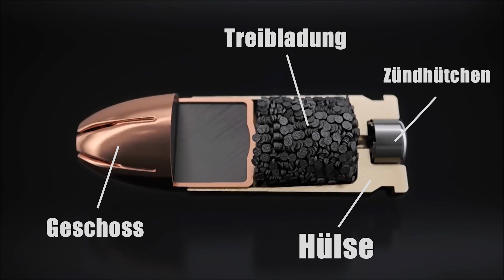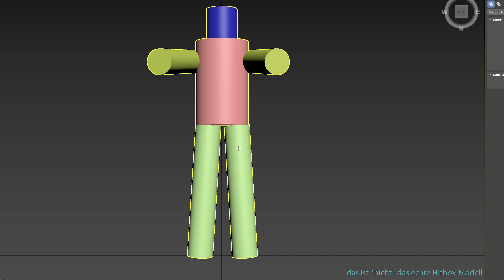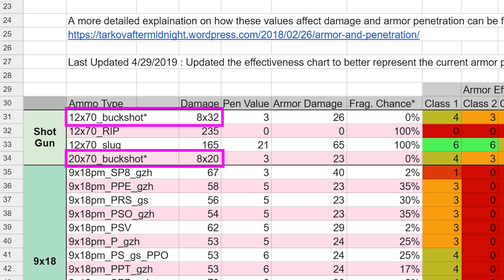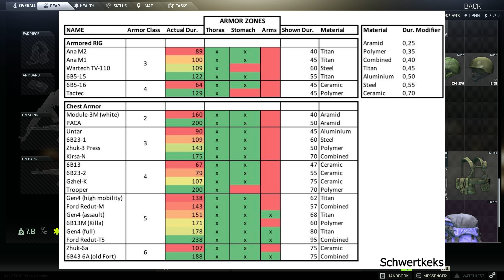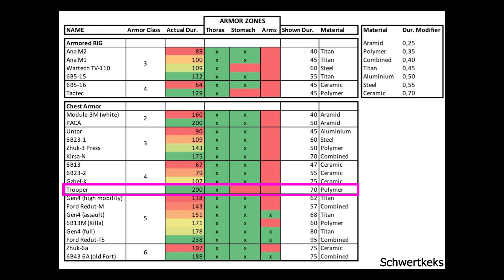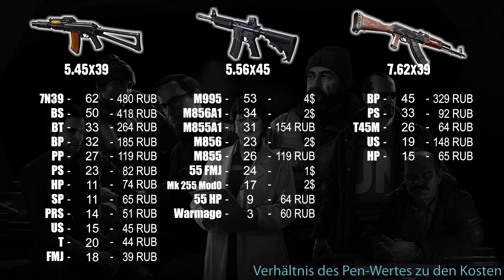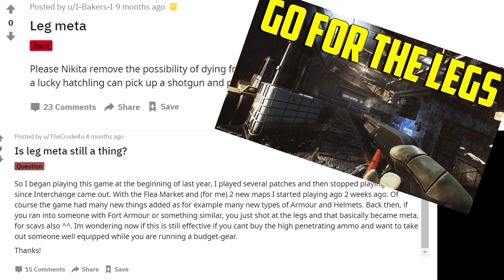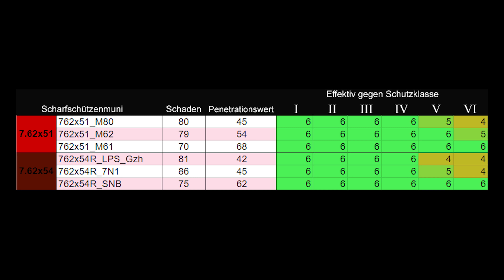Escape from Tarkov Tutorial - Munition und Panzerung verstehen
- Die ganze Gemeinschaft. Mit richtigem Teamplay.

Die Videos sind alle mit eurer Hilfe entstanden. Danke.

Navi-Hilfe
0:22 - Grundlagen über Kleinkalibermunition
2:00 - Moderne Körperpanzer

2:48 - Hitbox
3:48 - Spielmechanik
4:15 - Fragmentation
4:50 - Munitionsschäden im Vergleich
5:53 - Schadenskalkulation bei Panzerung
7:21 - Aufprallschaden / Blunt Damage
8:55 - Haltbarkeit von Schutzwesten / Material
10:15 - Abpraller bei Helmen
11:13 - Kombination aus gepanzerten Westen + Körperpanzer

12:23 - Fazit - wirtschaftlich bleiben
13:04 - 1) Einfach leben
13:49 - 2) Das richtige Magazin für das richtige Opfer
14:47 - 3) Munition sinnvoll mixen
15:37 - 4) Schrotflinten nicht unterschätzen
16:18 - 5) M3t0r Leg!
17:12 - 6) Der richtige Körperpanzer
18:28 - 7) Kaliber 7.62
19:24 - 8) Der richtige Helm

Quellen
Munitions- und Panzerungstabelle (NoFoodAfterMidnight)

Mein toller Helfer:
VoidByte